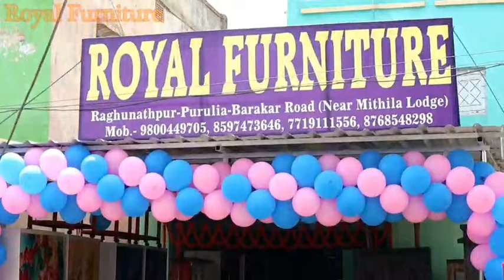যুবতীকে মারধর অত্যাচার ও ধর্ষণের অভিযোগে স্থানীয় এক যুবককে গ্রেফতার করল হিরাপুর থানার পুলিশ